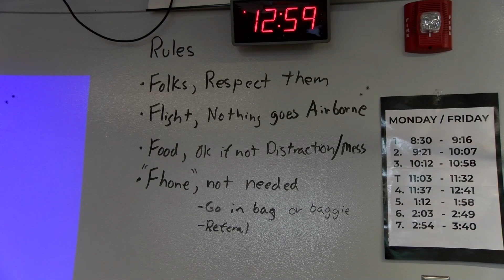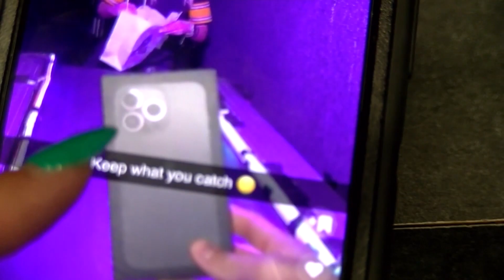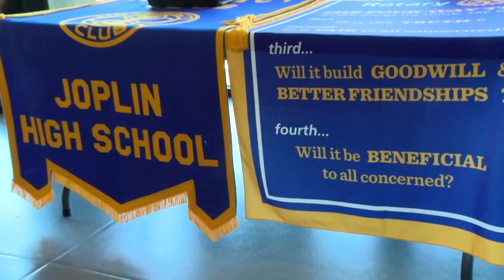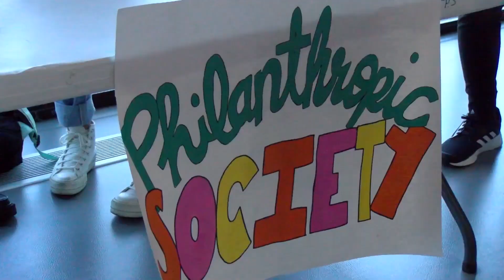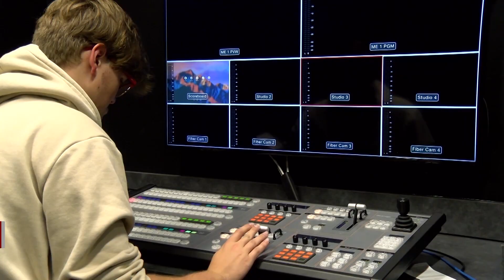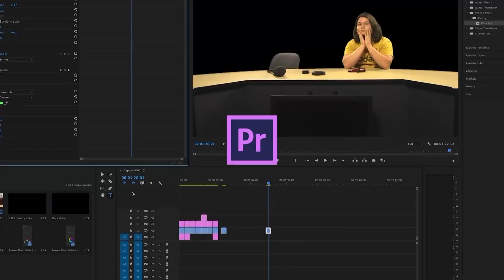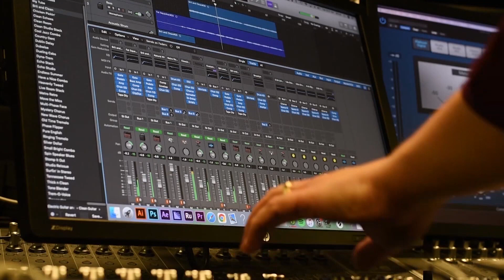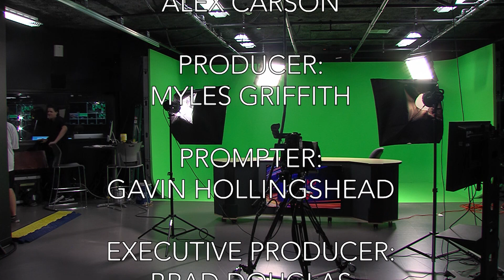JHS Weekly 09-12-22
Here is our first newscast of the 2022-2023 school year. Stories included in the broadcast include:
*Cell phones in the classroom
*Sending school students that come to Franklin Technology Center
*Clubfest, students sign up for clubs they like that meet after school.